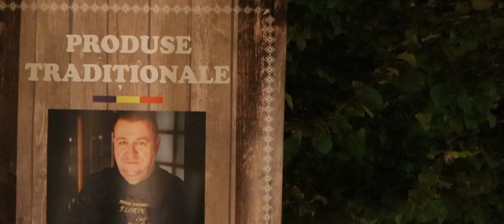Chef Florin Vechiu